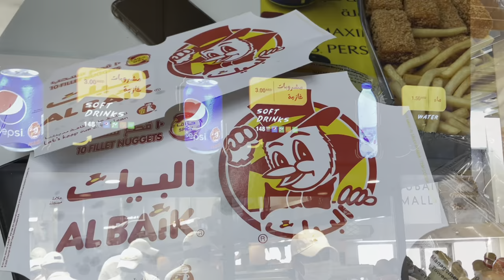Al Baik opens at Dubai Mall | Al Baik In Dubai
Saudi Arbia’s largest food chain opens at dubai mall
Al Baik established in 1974 and currently operating at 122 locations in Saudi Arabia